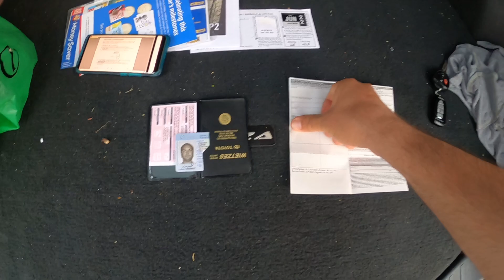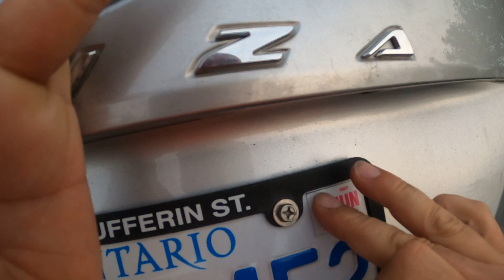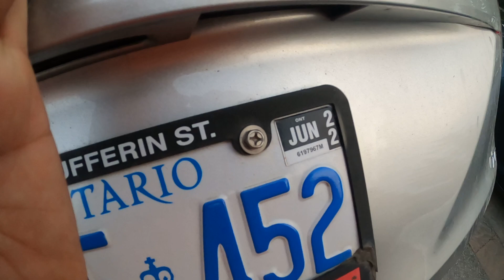039. 😡"подарок" от министерства транспорта Канады на день рождения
Каждый год на день рождения каждый владелец машины в Канаде должен заплатить налог в 120 долларов в год.  Министерство транспорта присылает наклейку на номер и в техпаспорт. Приходит конверт почтой.
Меня зовут Алексей, я переехал в Канаду из Одессы. Моя иммиграция заняла около 9 месяцев до получения визы и приезда в Канаду. С начала я переехал в Канаду, Торонто сам, а потом иммигрировал всей семьёй. Все даты нашей эмиграции вы можете найти в описании канала или в первом видео